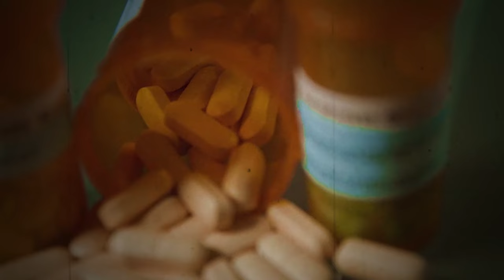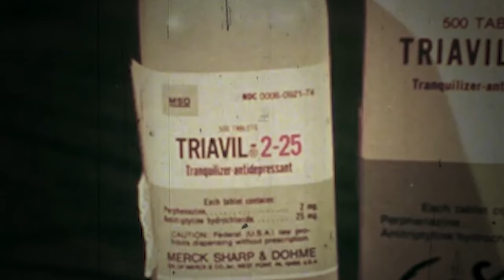Conviction - My Sanctuary (Official Video)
Official video for "My Sanctuary", the closing song from Conviction's self titled first album.

Credits : Hellfest live footage by Sombrero Production. Other footage from free stock videos and old documentaries, to convey the dark subject matter of the song. Video by Rachid "Teepee" Trabelsi

Doom is the Law.

Lyrics:
When they look at me in the eyes
They say I've lost connection with mankind
They say I'm locked in my own world
But they don't know what lies behind
Far away from their world, (I feel I'm home) in my mind
This is where I feel home (I feel I'm home)
In my sanctuary (far away), sheltered and confined (in my mind)
In a world of my own (in a world, world of my own...)
And there is no escape (far away), no rewind (in my mind)
There won't be no way home (I feel I'm home)
Going down this one way road (in a world, world of my own...)
They say I need a cure
They've got pills to keep me sane
They say they're gonna fix
The mess inside my brain
Don't bring me back
(Hear us... We're calling you...) I am home
(Hear us...) I don't need you now
(Hear us... Come back home...) Leave me alone
(Hear us...) Don't bring me back
(Hear us... Don't stay alone...) I am home
Don't cry for me, don't shed a tear
Anyway I never belonged
This world is no home for me, let me leave
You're the ones, the ones who get it wrong
My sanctuary
(Hear us... We're calling you...) My world
(Hear us...) My sanctuary
(Hear us... Come back home...) Don't wake me up
(Hear us...) Don't wake me up